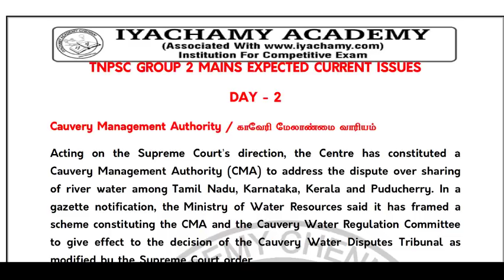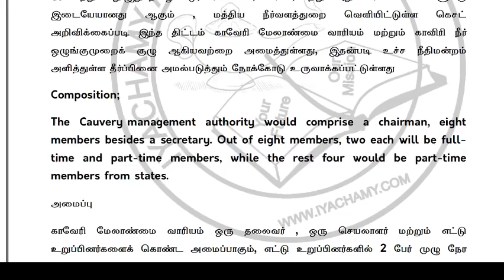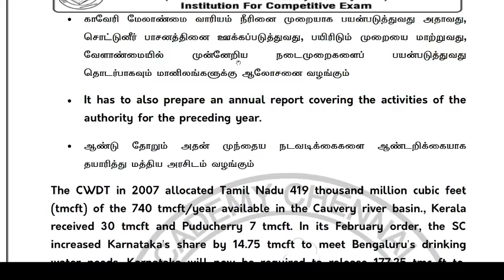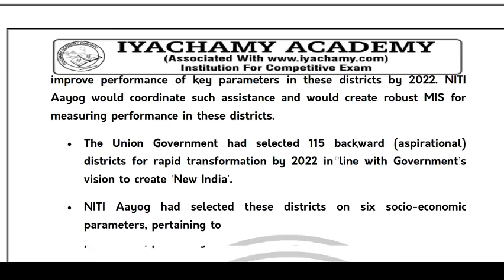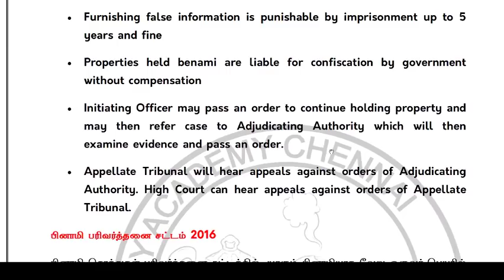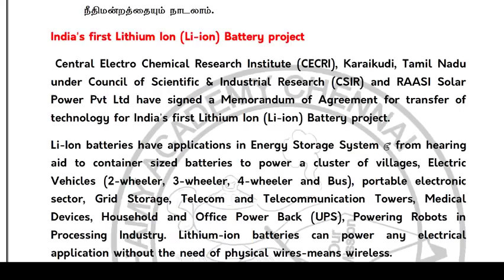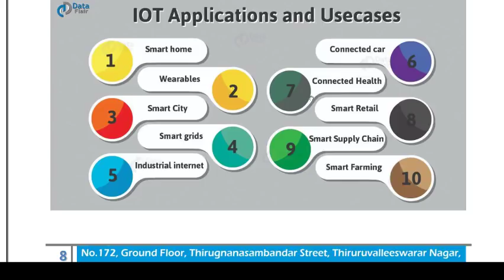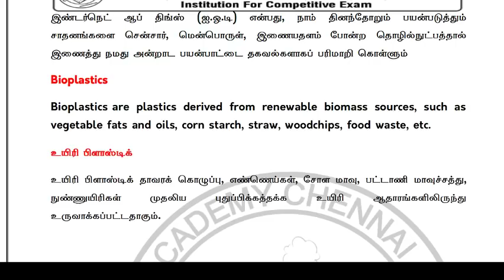TNPSC GROUP 2 MAINS EXPECTED CURRENT AFFAIRS DAY 2 / TAMIL/ ENGLISH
TOPICS

Cauvery Management Authority / காவேரி மேலாண்மை வாரியம்